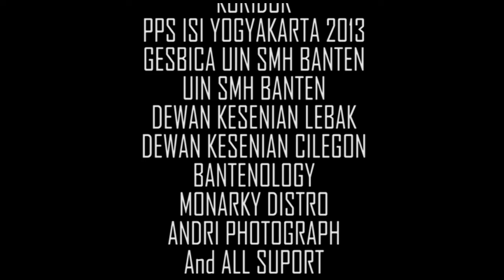SENIKI VIDEO RESEARCH PROJECT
Out of memory research project adalah kompilasi video pertunjukan phisichal theatre yang dilakukan SENIKI dalam penelitian memory manusia baik tubuh maupun ingatan ketika tubuh bergerak tubuh akan mengkoneksi rasa dan ingatan alam semesta untuk membuka dan membuat kebudayaan baru manusia.